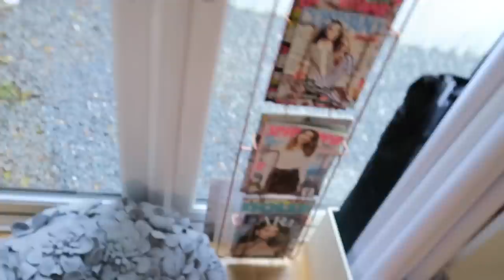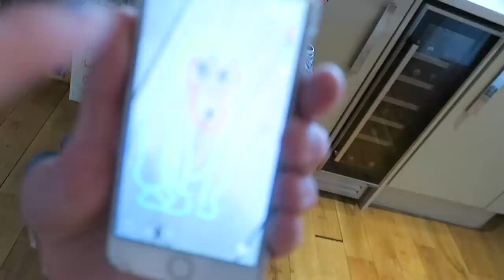ALL THE EMOTIONS